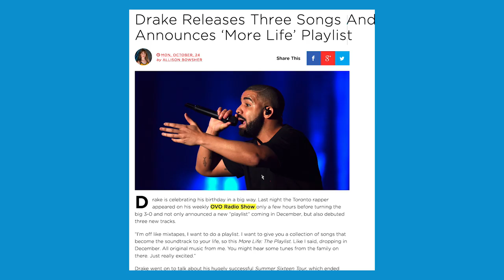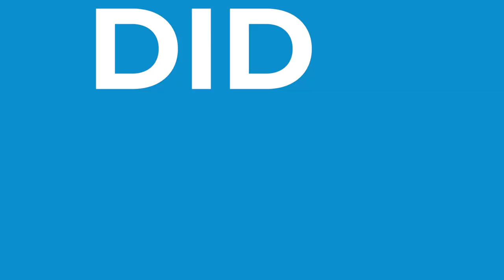In search of Drake in Toronto | CBC Kids News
Drake put Toronto on the map as The 6 and we walked in his footsteps hoping to spot him. Watch as CBC Kids News contributor Elijah Sandiford celebrates the Decade of Drake using an interactive map built with Drizzy songs and lyrics.